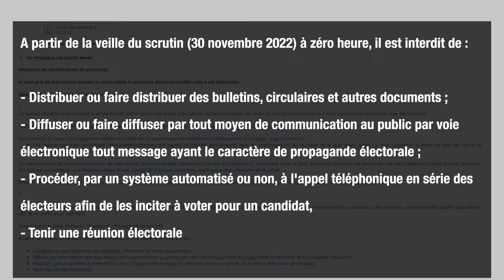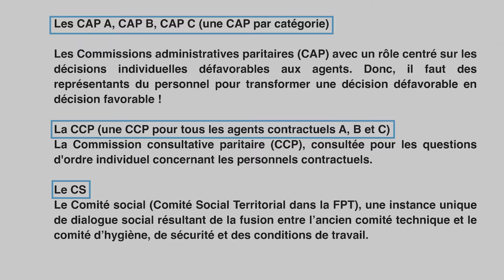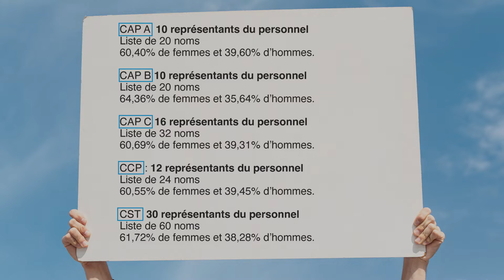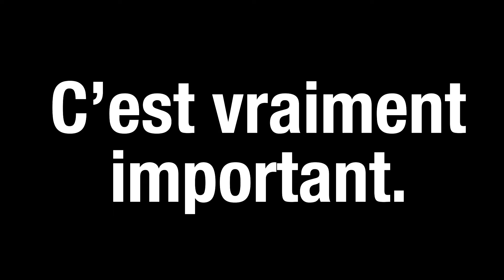Pour faire simple : on est dans la m...💩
Dans cette vidéo, je vous explique pourquoi on est dans la m...💩 .

Sans votre aide, on ne va pas y arriver.

Pour continuer d'agir, de représenter les agents et de défendre le service public, l'UNSA doit déposer des listes de représentant du personnel pour concourir aux prochaines élections du 8 décembre 2022.

Et nous n'arrivons pas à respecter les nombreux critères nécessaires pour pouvoir déposer des listes dans toutes les instances :
➡️ 5 instances
➡️ Plus de 100 candidat.e.s,
➡️ règle des équilibres F/H,
➡️ juste représentation des métiers,
➡️ juste représentation des territoires, des agents des lycées et des sièges,
➡️ renouvellement des représentants du personnel qui sont partis à la  retraite...

Nous n'y arrivons pas.

Et pas de listes déposées = STOP, fini, il n'y aura plus de représentant du personnel UNSA.

En plus, le temps joue contre nous.

Il faut déposer les listes et des documents de campagne avant le 18 octobre.

Bref.
Sans votre aide.
On termine le 18 octobre.

Help.